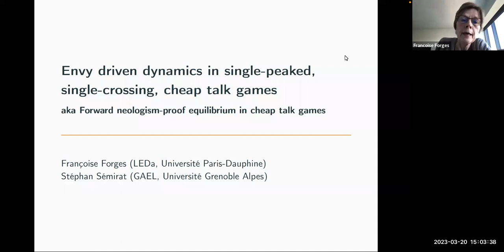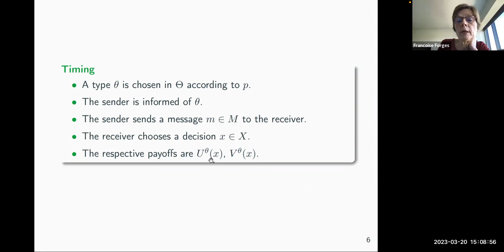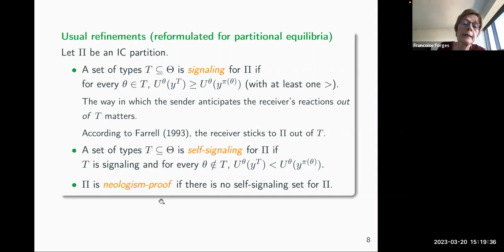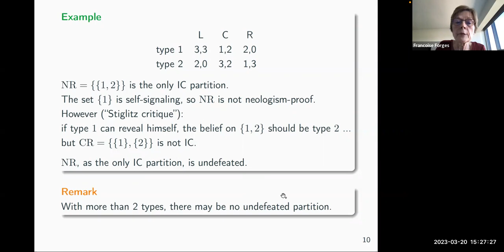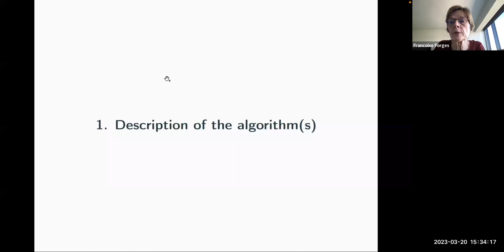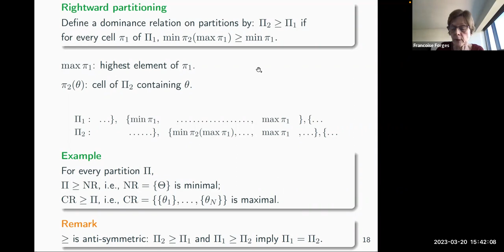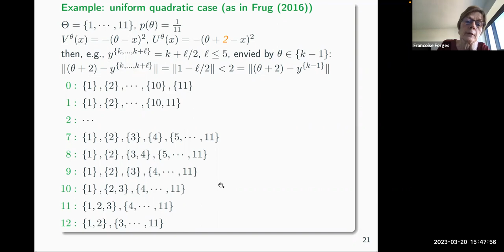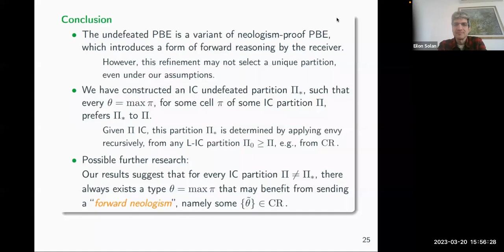Francoise Forges talks on "Envy-driven dynamics in single-peaked, single-crossing cheap talk games"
In the One World Mathematical Game Theory Seminar